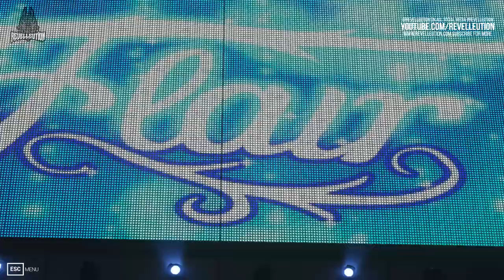WWE Hell in a Cell: Rhea Ripley Vs Charlotte Flair